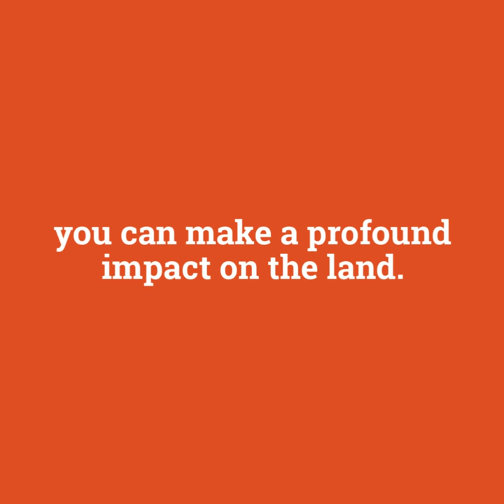How Holistic Planned Grazing Works in 60 Seconds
| How does holistic planned grazing heal the soil? We explain it in this short introductory video.